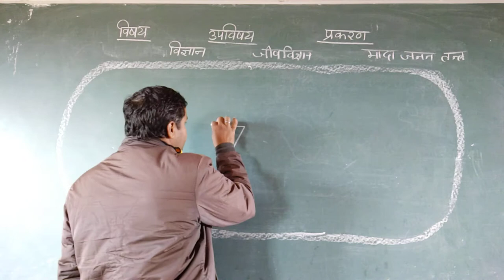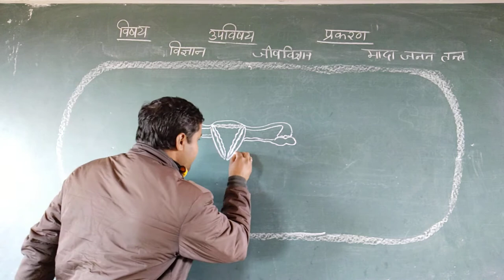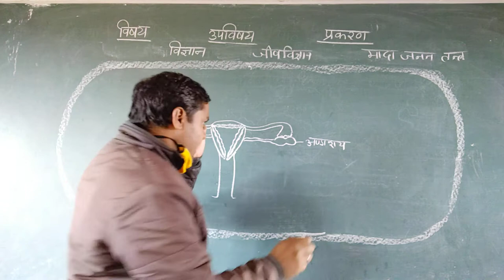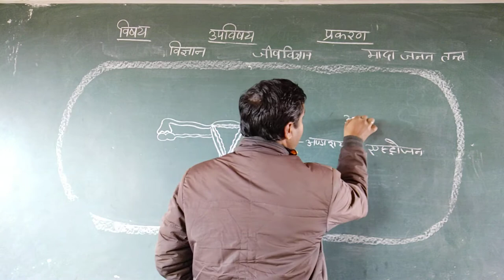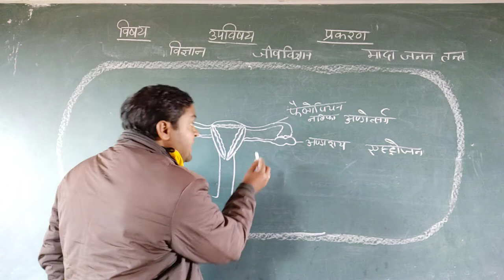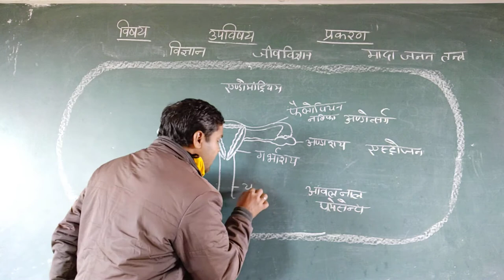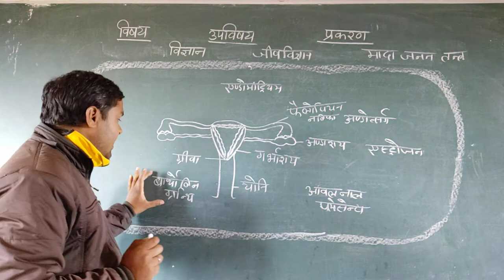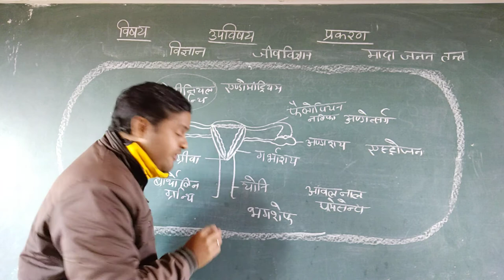class 10th bio part27